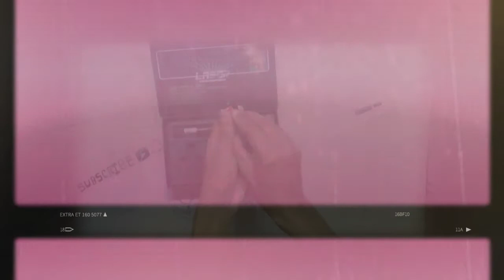green Lazer point jd 303 unboxing-best Lazer light👍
green Lazer point unboxing
Lazer light unboxing
green Lazer light unboxing
lazer light